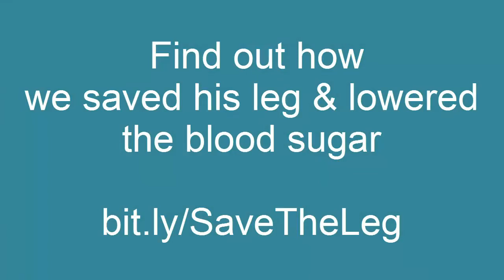Saving a Type 2 Diabetic Leg From Amputation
To follow Saving a Type 2 Diabetic Leg From Amputation join my blog Type 2 Diabetes can be cured!